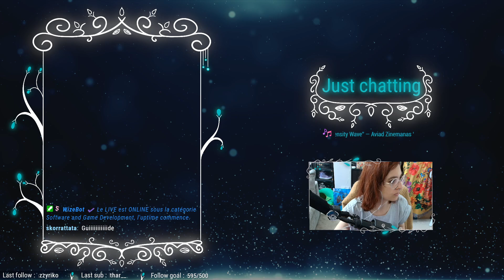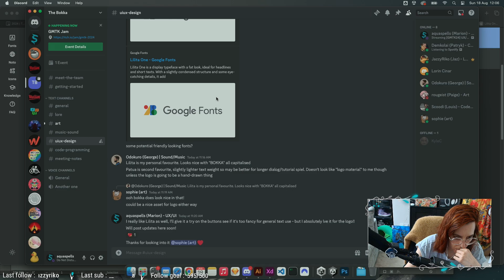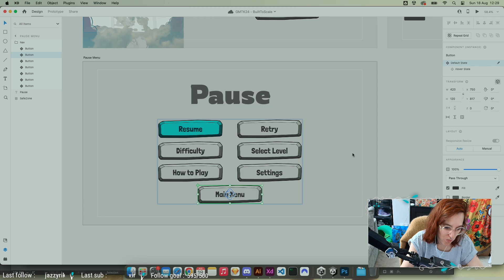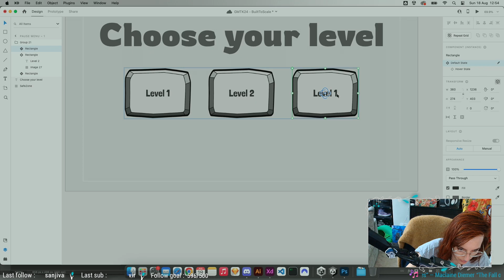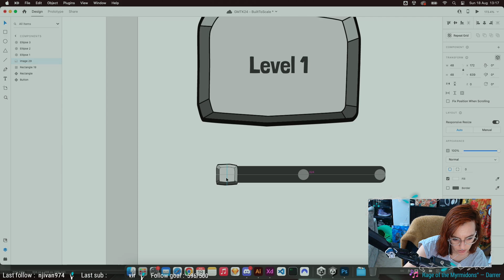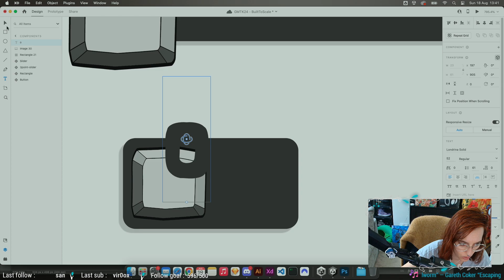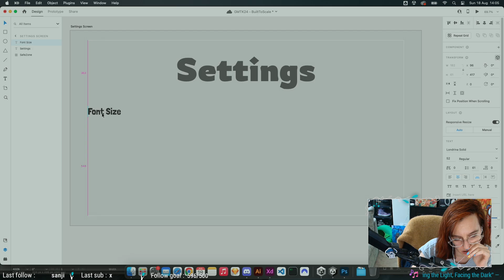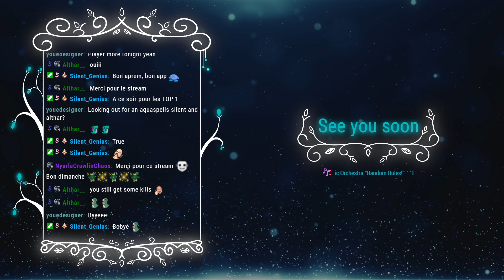[GMTK24] UX/UI - User flow, Wireframes and Settings (18AUG2024 - REPLAY)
Le replay ! GMTK2024 - Bekka The Bokka